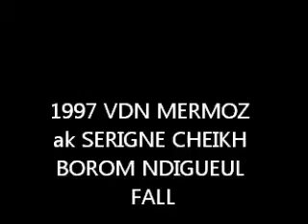1997 VDN MERMOZ AK SERIGNE CHEIKH BOROM NDIGUEUL FALL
1997 VDN MERMOZ AK SERIGNE CHEIKH BOROM NDIGUEUL FALL